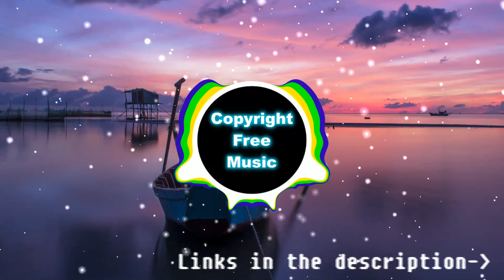Copyright Free Music - Lofi - Canada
All the music is copyright free and can be safely used when streaming, vlogging, etc. No copyright or DMCA strikes will apply. Please add the following on or underneath your stream/video:

▶🎵 Music provided by Timothy More 🎵

All the images are either from Pixabay or Unsplash

Happy streaming =)